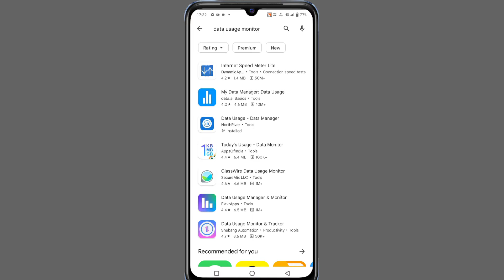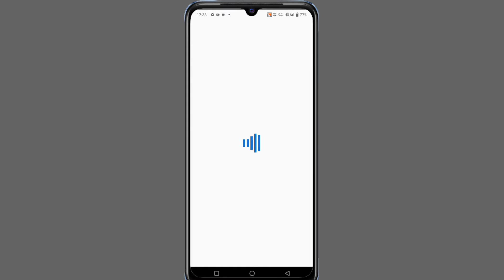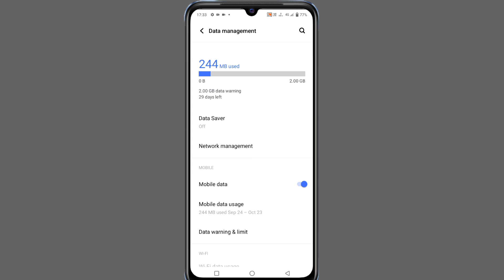Vivo Y35 Daily Data Use kaise dekhe | Vivo Y35 Data used Settings | Vivo Y35 Data Use in status Bar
(1) Vivo y35 daily data used kaise dekhe
(2) Vivo y35 data use settings
(3) Vivo y35 enable daily data used
(4) Vivo y35 me data used kaise dekhe
(5) Vivo y35 data used show in status bar
(6) Vivo y35 data settings